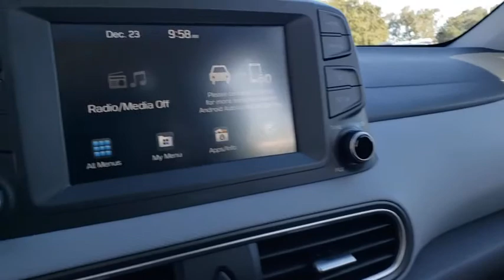2021 Hyundai Kona St. Petersburg, Tampa, Clearwater, Palm Harbor, Largo, FL MU666577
Ultra Black Pearl New 2021 Hyundai Kona available in St. Petersburg, Florida at Crown Hyundai. Servicing the Tampa, Clearwater, Palm Harbor, Largo, FL area.

Crown Hyundai
5301 34th St. N.